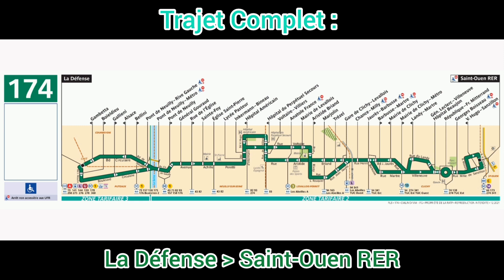RATP: Bus 174 HEULIEZ GX337 ELEC n°1680 《Voyage Complet》 [Trajet à l'avant]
Bonjour/Bonsoir ! 👋 J'espère que vous allez bien ! Aujourd'hui on se retrouve sur la ligne 174 de la RATP, pour un trajet complet, à l'avant, de: [La Défense à Saint-Ouen RER].
Cette vidéo fait suite au sondage du 05-06/03/2023.
Véhicule: 《 Marque: Heuliez ; Modèle: GX337 E (100% Électrique) ; coquille: 1680 》.

À plus ! 😉✌